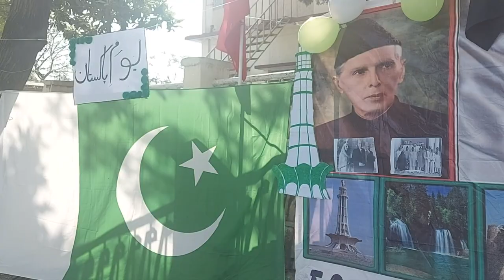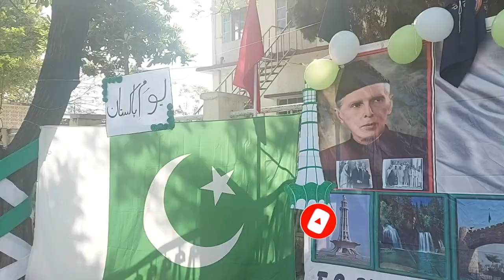Pakistan Resolution day 23rd March Decoration ideas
Hey friends, first of all RAMADAN MUBARAK to everyone.. Also, Lets celebrate Pakistan resolution day together. Pakistan Resolution day is celebrated on 23rd March. I am sharing my routine for this day with more decoration ideas.